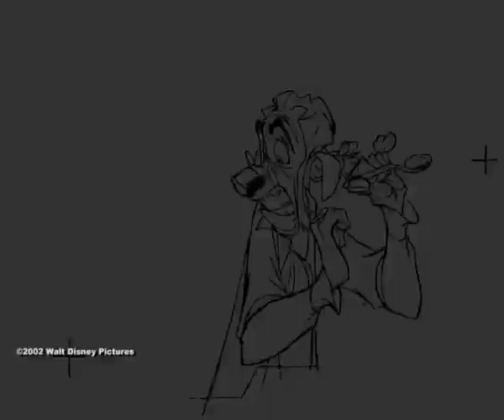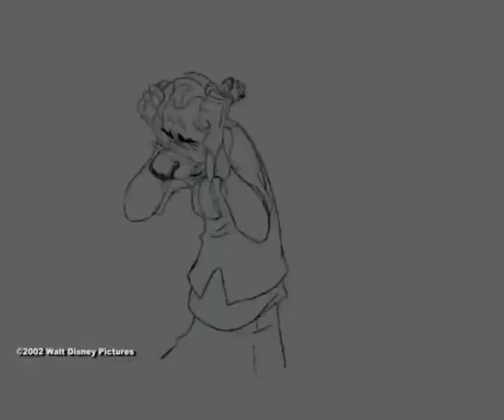Doppler Pencil Test - Cat Got Your- YOW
A pencil test of Dr. Delbert Doppler from Treasure Planet. Animation by Sergio Pablos.

Copyright: Walt Disney Animation